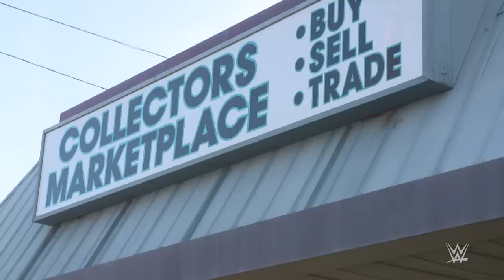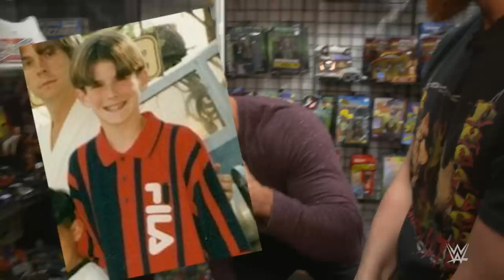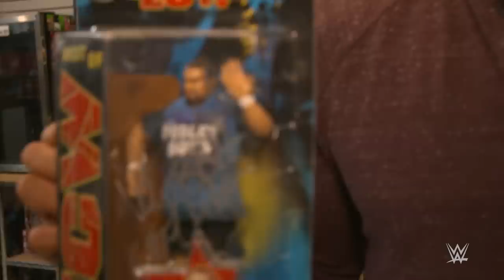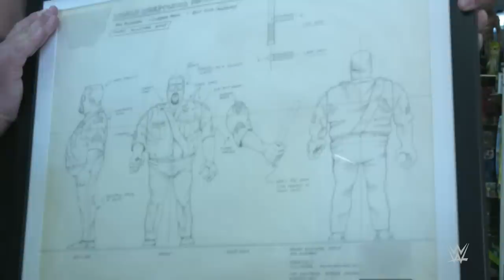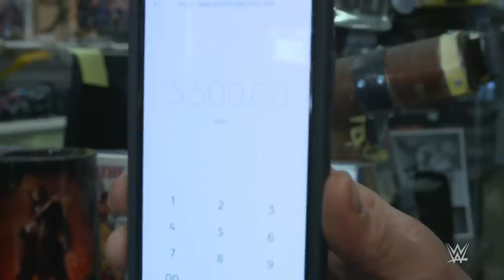Ryder’s $5,500 purchase leaves him floored: Zack & Curt Figure It Out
Zack Ryder & Curt Hawkins explore Collectors Marketplace in Phoenix, where an insanely rare Big Boss Man action figure paint master forces Long Island Iced-Z to make a difficult choice.
Follow WWE on YouTube for more exciting action!